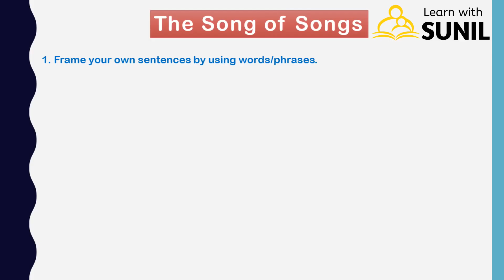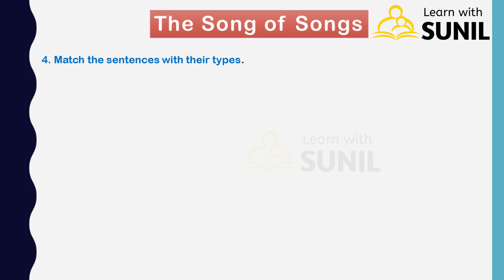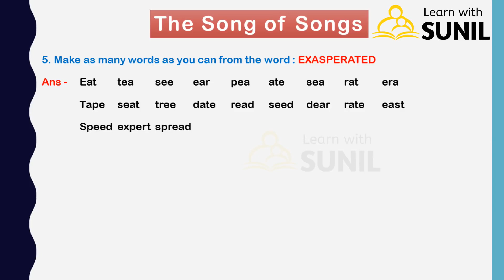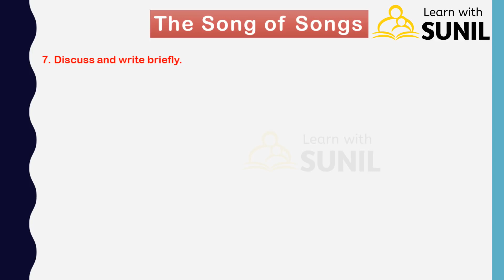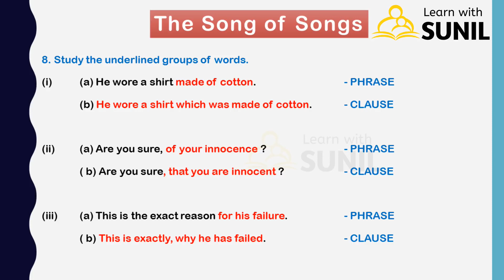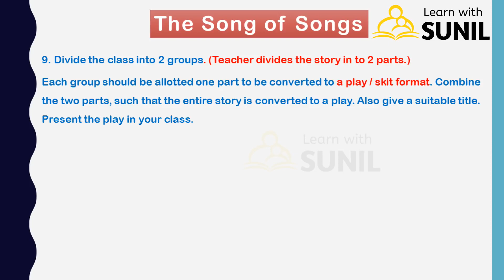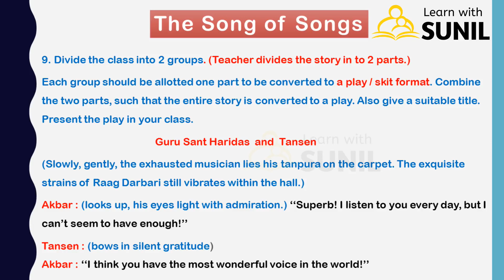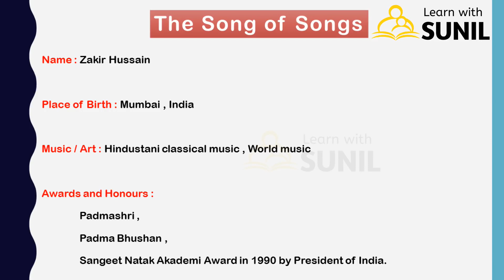The song of Songs English Workshop :8th Standard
The song of Songs English Workshop of 8th Standard